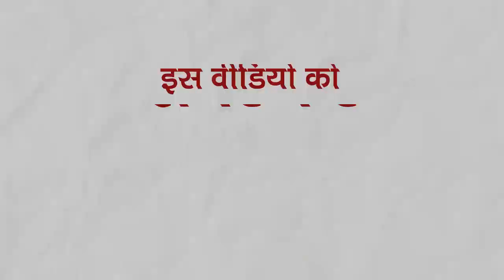Jhanda Mela Dehradun 2023: जय जयकार के साथ हुआ श्री झंडे जी का आरोहण, हजारों श्रद्धालु बने साक्षी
जय जयकार के साथ हुआ श्री झंडे जी का आरोहण, हजारों श्रद्धालु बने साक्षी। हर साल की तरह होली के पांचवे दिन देहरादून में आयोजित हुआ विश्‍व प्रसिद्ध झंडा मेला। उत्‍तराखंड के अलावा देश-विदेश से पहुंचे हजारों श्रद्धालु। झंडे जी पर दर्शनी गिलाफ चढ़ाने के लिए सालों लंबी है वेटिंग लिस्‍ट।